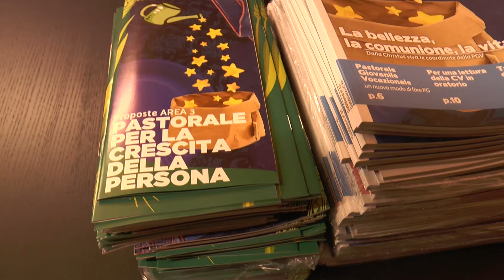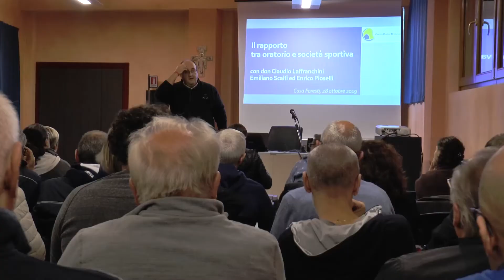Segretari di oratorio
Conoscere i fondamentali per una buona segreteria. L'incontro a Casa Foresti nell'ambito delle iniziative formative promosse dall'Ufficio oratori